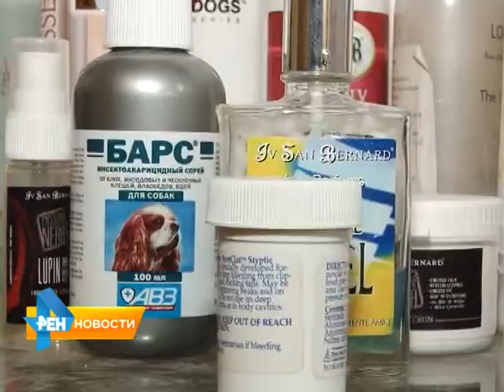В Саратове наградили лучших предпринимателей региона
Эти люди приносят области более 3 с половиной миллиардов рублей налогов в год, дают более 160 тысяч рабочих мест. О трудовых буднях и наградах тех, кто решил стать хозяином своего дела, в сюжете Юлии Шишкиной от 10 июня 2015 года.